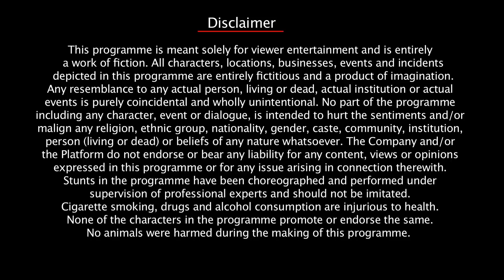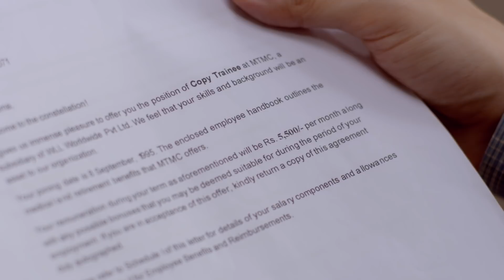Thinkistan | Season 1 | Episode 1 | MX Original Series | MX Player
Watch the entire Season 1 of Thinkistan on MX Player for free.

Written & Directed by N Padmakumar (Paddy)

Key cast: Naveen Kasturi, Shravan Reddy, Mandira Bedi, Satyadeep Misra and Vasuki Sunkavalli

About Thinkistan:
Thinkistan takes us back to the glamorous world of Indian advertising in the mid 90's. Big personalities, short skirts, seductive women, infectious workplaces and glitz of show business. But it chronicles something important -- the rise of the small town in India -- when Hindi copywriters finally arrived in the English world of advertising. The show's core conflict is a battle between two friends, small-towner Amit, and city slicker Hema, two young copywriters who join Mumbai's hottest ad agency MTMC. While Hema gets exactly all the attention with his poetry and English-speaking skills, Amit struggles to get credit for his small-town Hindi-rooted ideas. Can their friendship survive the dirty business of advertising? Who will triumph in the battle of Thinkistan?